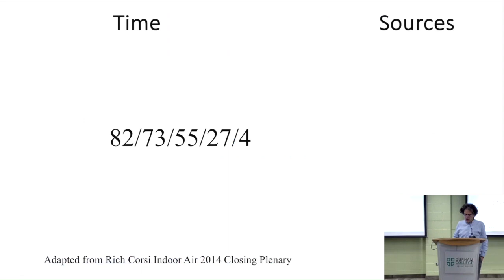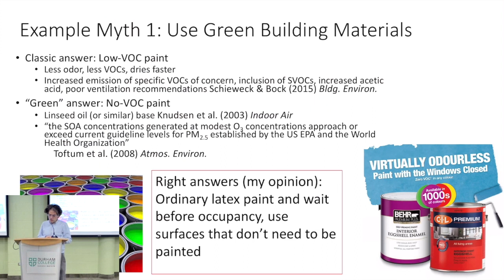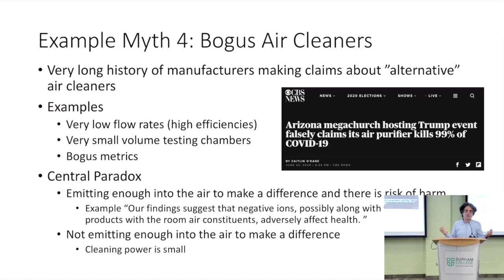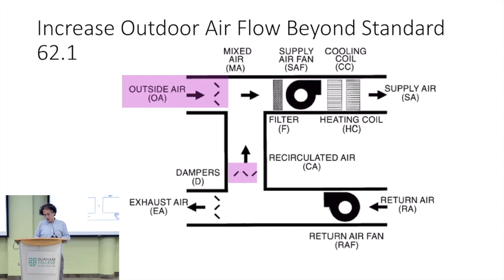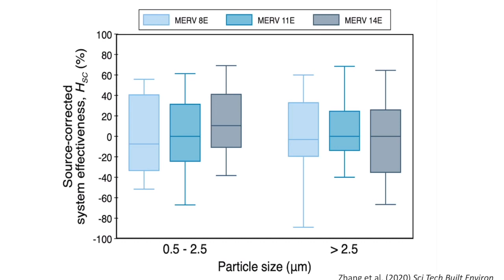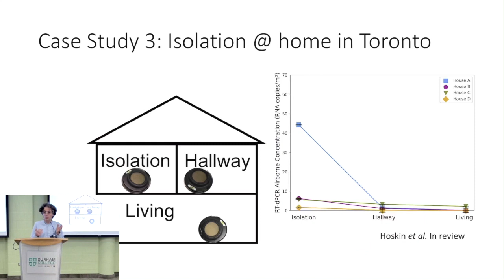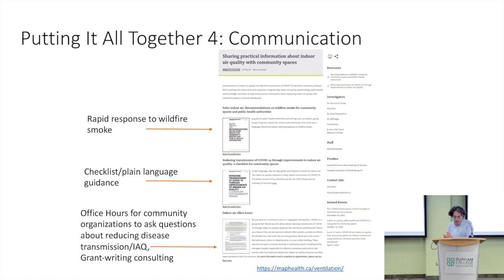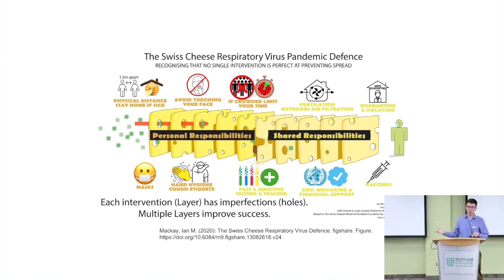Indoor Air Quality with Jeffrey Siegel, Ph.D (Guest Lecture)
On March 5th, 2024, the Durham College Engineering Club (DCEC) welcomed Jeffrey Siegel, Ph.D., Professor of Civil Engineering at the University of Toronto and a member of the university's Building Engineering Research Group, for a guest lecture on Indoor Air Quality at Durham College's Oshawa

Dr. Siegel's research interests including healthy and sustainable buildings, ventilation and indoor air quality in residential and commercial buildings, control of indoor particulate matter, the indoor microbiome, and moisture interactions with indoor chemistry and biology. He is an active member of ISIAQ and ASHRAE and was an associate editor for the journal Building and Environment from 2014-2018.

DCEC was delighted to be able to host Dr. Siegel to learn about the importance of clean indoor air, how it is measured, and engineering solutions available to make our indoor gathering spaces safer, healthier, and happier.

0:00 Introduction
2:15 How do we improve indoor air quality?
8:02 Myth 1: Use Green Building Materials
10:57 Myth 2: Integrate Plants
15:10 Myth 3: Essential Oil Diffusers
18:28 Myth 4: Bogus Air Cleaners
21:12 Myth 5: IAQ Information from Public Health Authorities
24:21 Swiss Cheese Pandemic Model
25:04 High Risk Spaces
26:17 Ventilation and Filtration Introduction
31:12 Ventilation Challenges
32:40 Filtration Challenges
34:58 Air Filter Efficiency and Aging
42:57 Portable/Room Air Filters
45:33 Ultraviolet Light
47:30 Case Study 1: Restaurant in Guangzhou
48:42 Case Study 2: Apartment in Austin
50:12 Case Study 3: Isolation at Home in Toronto
51:46 Case Study 4: Classrooms at University of Toronto
52:38 Putting it All Together: Need to Verify Performance
55:44 Putting it All Together: Standardization
56:33 Putting it All Together: Information
57:52 Putting it All Together: Communication
1:00:09 Conclusion
1:00:49 Audience Q&A